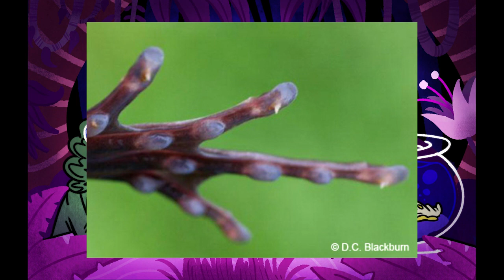My Gym Partner's a Podcast: Episode 16 - "Brought to you by Basic Jake"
We're so glad to have Captain Clowny sponsor our program again, be sure to use the promo code "BASIC" when purchasing your bulk captain clowny packages! See the deals yourself here with "Cheer Pressure” and "Basic Jake".